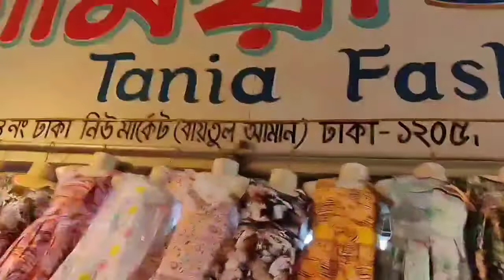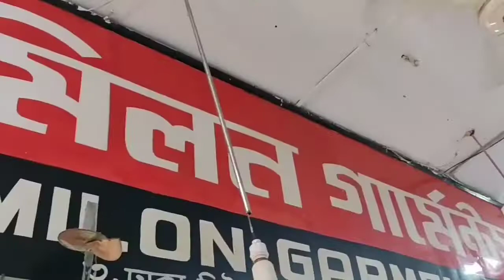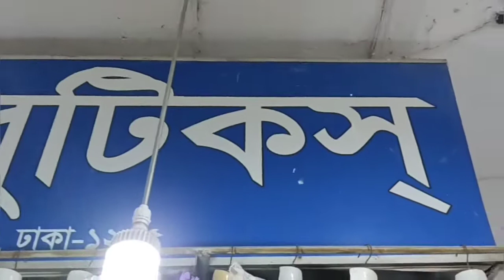Puja Special Readymade Boutiques 3Pis Collection at Dhaka New Market/Readymade 3Pis Collection/3Pis